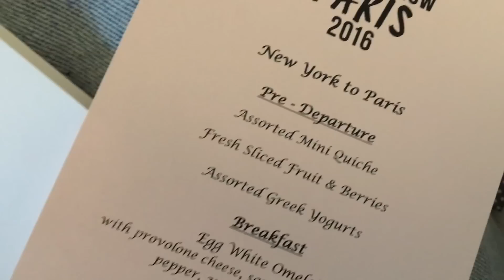Leomie Anderson's Victoria's Secret Fashion Show Diary!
Get backstage access to my time in Paris for the Victoria's Secret Fashion Show! for more unseen photos of The Angels and I backstage at the show now!
All footage is my own and this video has nothing to do with Victoria's Secret or any of their official channels.

2nd song: Unreleased Bree Runway prod. Wolf